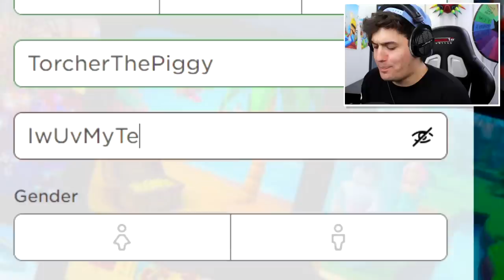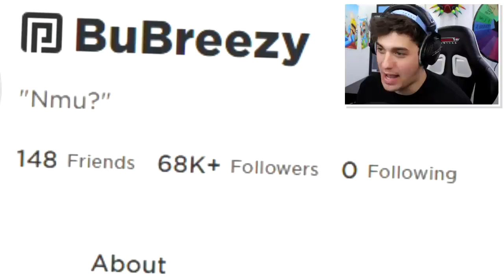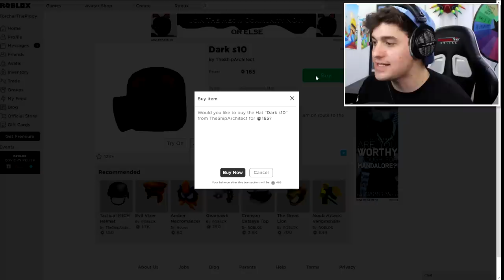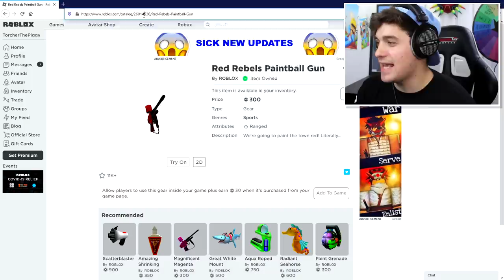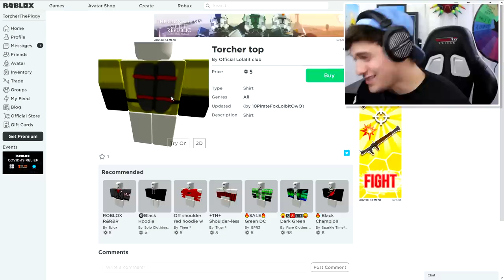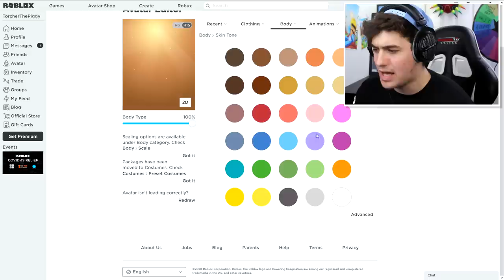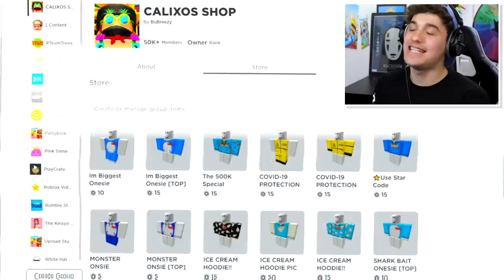PIGGY DISGUISE TROLLING!! Pretending To Be FAKE TORCHER The Pyromaniac PIGGY In ROBLOX PIGGY!!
Today i Create Robby from Piggy a roblox account and use it to piggy disguise troll chapter 10 servers inside of Roblox piggy!!

🛒 Hottest Merchandise!!

--Credits--

Music & Sounds:
Epidemic Sounds